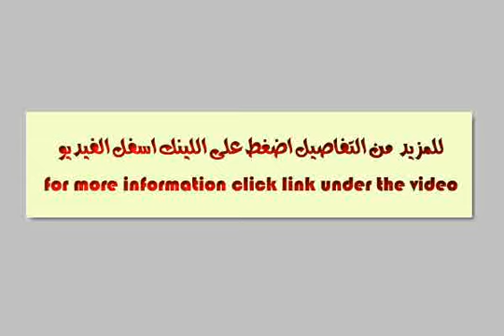APARTMENT for sale in Heliopolis Cairo - mlseg.com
- شارع المقريزي - Egypt Real Estate |    Greater Cairo |    Heliopolis |     Apartment For Sale